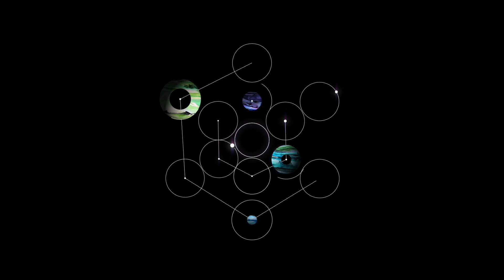Do trees have consciousness | The Council of Light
A new live channeling of The Council of light: Do trees have consciousness

Always stay to true to your own vibration of truth.